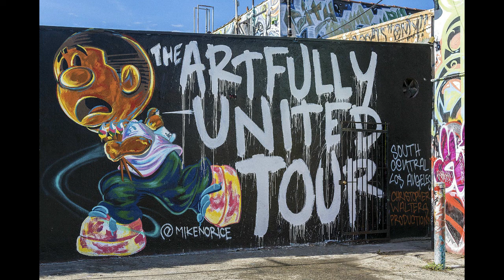"Graffiti" (Original) fingerstyle guitar & orchestra by Jimmy Quango & Gaugolon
Hi friends, this is our original tune "Graffiti". Greetz to all the street artist who created those great paintings!!! Thanks for your wonderful work folks!

Ars longa, Jimmy :-)
Written by Jimmy Quango
Guitar recordings Jimmy Quango
Orchestra production & arrangement by Gaugolon